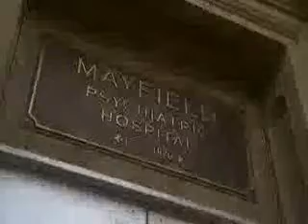House MD season 6 promo 2 (dialogue)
Song: "Grounds for divorce" by Elbow